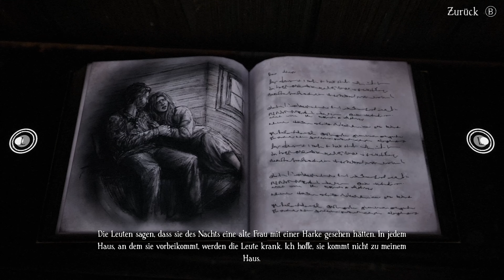Bramble The Mountain King Gameplay #09 - Wer ist das auf dem Boot [German/Deutsch]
Bramble The Mountain King ist ein Abenteuer in einer von düsteren, nordischen Sagen inspirierten Welt. Erkunde das schöne aber gefährliche und bizarre Bramble, um deine Schwester zu retten. Durchquere wundersame Landschaften und überstehe bedrohliche Begegnungen mit Brambles grässliche

Einzelspieler

Steam-Errungenschaften

Volle Controllerunterstützung

Steam Cloud
Sprachen:
Oberfläche Ton Untertitel
Deutsch ✔  ✔
Englisch ✔ ✔ ✔
Französisch ✔  ✔
Italienisch ✔  ✔
Spanisch – Spanien ✔ ✔

[PC/PS4/XOne]
Release:
Genre:
Offizielle Seite: